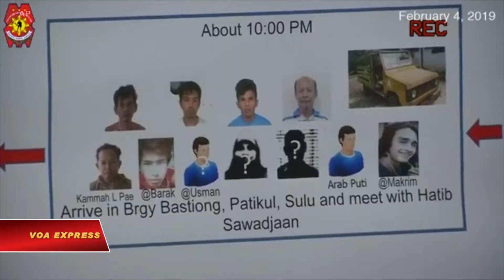Philippines: 5 nghi can đánh bom ra đầu hàng (VOA)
Cảnh sát trưởng quốc gia Philippines ngày 4/2 loan báo 5 nghi phạm là thành phần chủ chiến Abu Sayyaf có liên hệ tới vụ đánh bom kép tại một thánh đường Công giáo La mã ở tỉnh Sulu, miền Nam Philippines, đã ra đầu hàng.

Cảnh sát trưởng  Oscar Albayalde cho báo giới biết 5 nghi phạm và một số tòng phạm còn tại đào bị truy tố tội giết người và âm mưu giết người trong vụ đánh bom hôm 27/1 khiến 23 người chết và khoảng 100 người khác bị thương.

Cảnh sát nói các thành phần chủ chiến kích nổ 2 quả bom tại một thánh đường ở thị trấn Jolo. Quả thứ nhất nổ trong khi thánh lễ đang cử hành trong thánh đường, quả thứ nhì được kích nổ khi cảnh sát và quân đội tới ứng cứu.

Tổng thống Philippines Rodrigo Duterte đã ra lệnh cho quân đội tiêu diệt Abu Sayyaf có liên kết với Nhà nước Hồi giáo.

Vụ tấn công này làm khơi dậy nỗi lo sợ về hoạt động khủng bố tại Philippines , cảnh sát quốc gia đang được đặt trong tình trạng báo động. An ninh tăng cường tại các trung tâm thương mại, nhà thờ và nơi công cộng.

Vụ nổ bom ở Philippines cũng gây quan ngại rằng Nhà nước Hồi giáo có thể đang trỗi dậy ở Đông Nam Á sau những thất bại lớn ở Syria và Iraq.